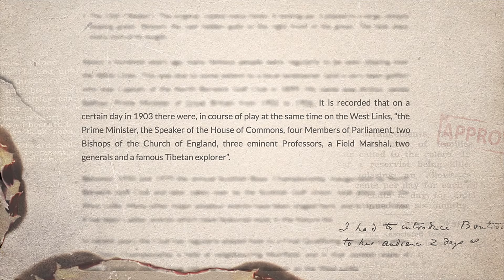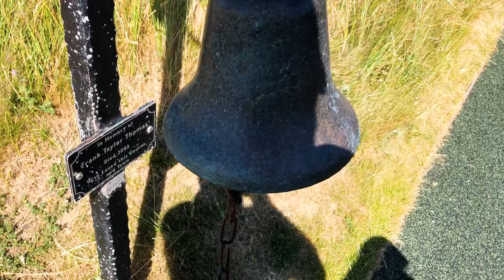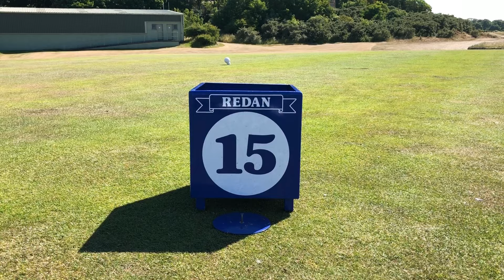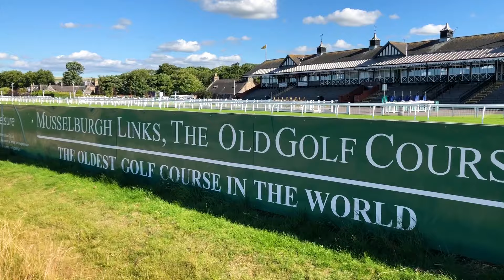Tourist Sauce (Scotland Golf): Episode 2, North Berwick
North Berwick is one of the oldest golf clubs in the world, which helps explain how they got away with building golf holes that are so spectacular and insane. (Written and narrated by D.J.)

Edited by Matt Golden